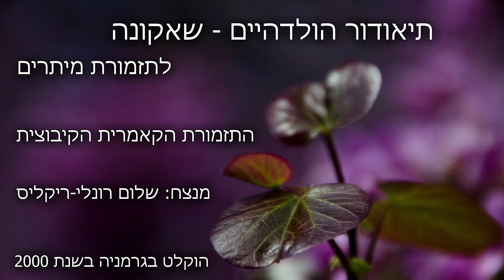תיאודור הולדהיים - שאקונה למיתרים. (צילומים: יובל דורון)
תיאודור הולדהיים - שאקונה למיתרים.
התזמורת הקאמרית הקיבוצית בניצוח שלום רונלי - ריקליס.
היצירה הוקלטה בגרמניה בשנת 1987.
צילומים: יובל דורון
ההקלטה באדיבות יהודה גולני, בית-אלפא.